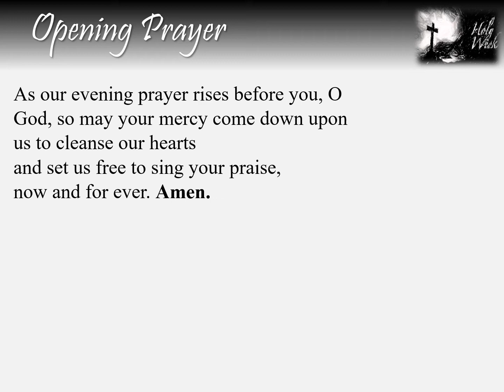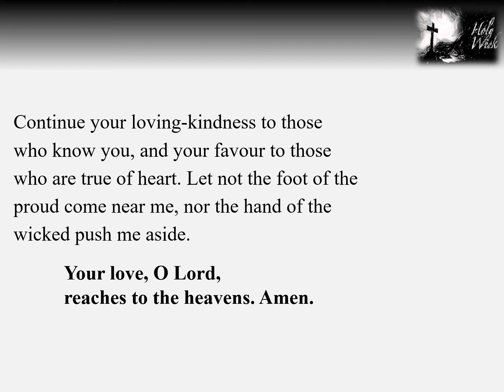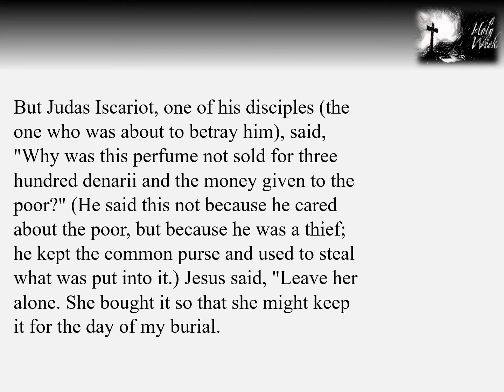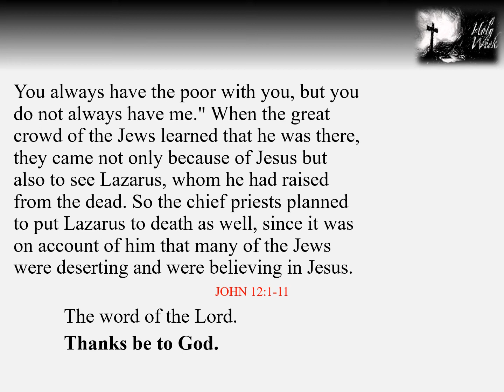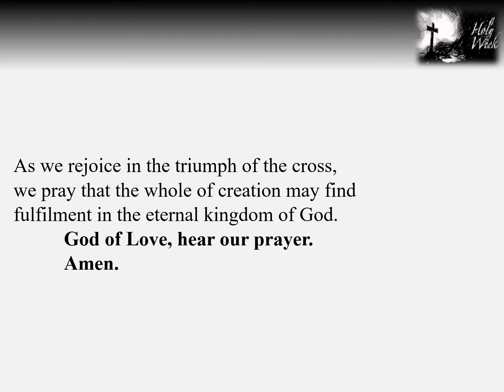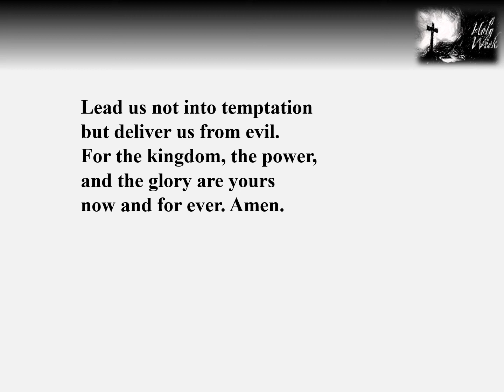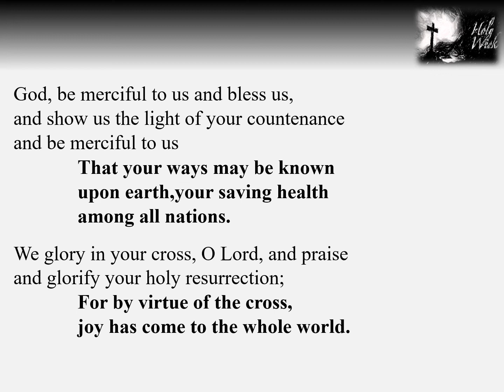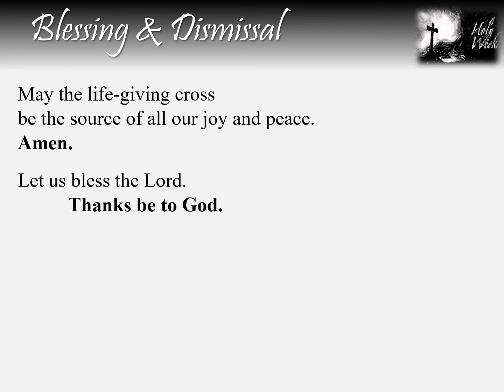Monday in Holy Week 2021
St. Andrew's Anglican Church on line service for Monday in Holy Week